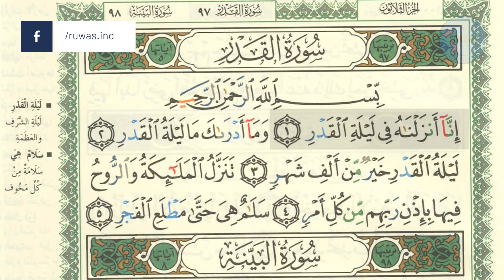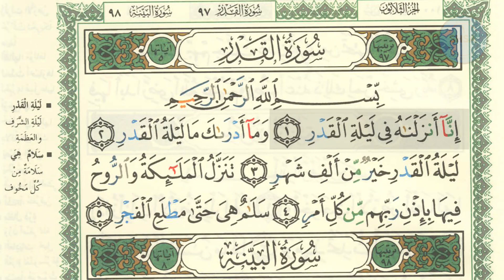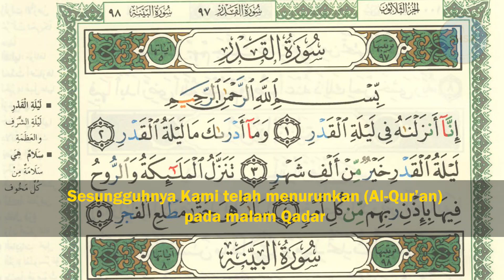SHSA + Arti - Surah Al Qadr ayat 1